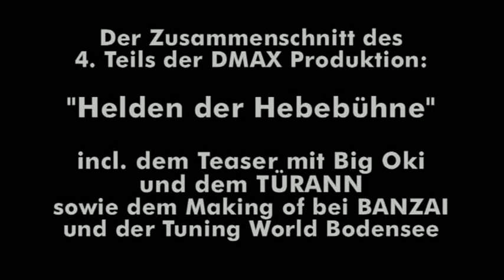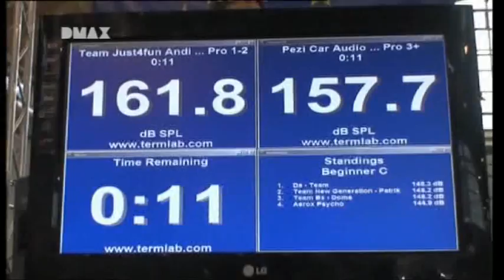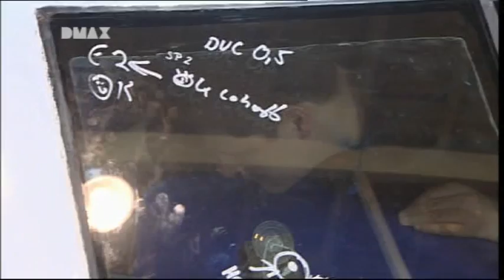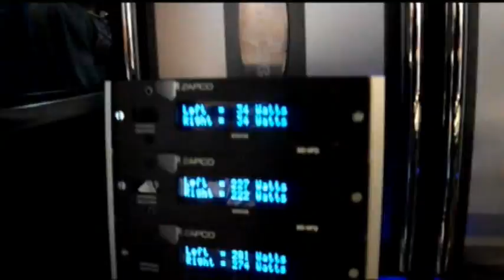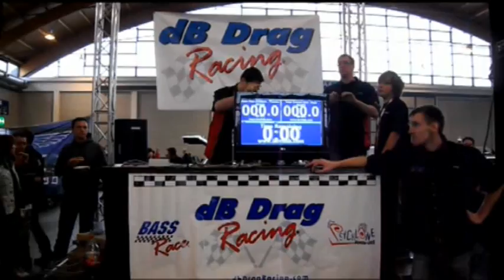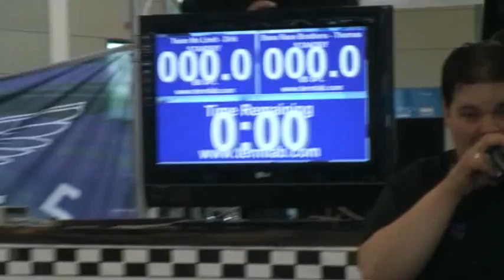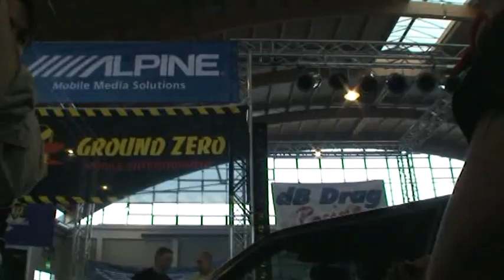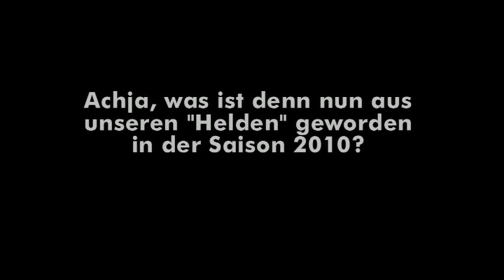dB Drag/Bass in der DMAX Serie: "Helden der Hebebühne". Zusammenschnitt und kurze Making of´s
Hier der Zusammenschnitt aus der Folge 4 rund ums dB Drag/Bass Race und dem verkürzten Making of von den Dreharbeiten für die DMAX Serie "Helden der Hebebühne" auf dem European Springbreak des dB Drags/dB Cups und Bass Races im Frühjahr 2010 im Rahmen der Tuning World Friedrichshafen und bei BANZAI CarHifi in Osthofen.

Danke an alle die kräftig mitgeholfen haben um den Bericht zu ermöglichen!

Leider haben es nicht allzuviele Scenen des Tages in den Bericht geschafft. Aber hier sieht man mal was wir Alles für nen Spass hatten!

in der Videotheke!

Ein Extra Dank an DMAX/Discovery Communications Deutschland GmbH für die freundliche Erlaubnis
etwas mehr Original TV Scenen als sonst einbinden zu dürfen!

Have fun!

Üüüühh!!!
Michael